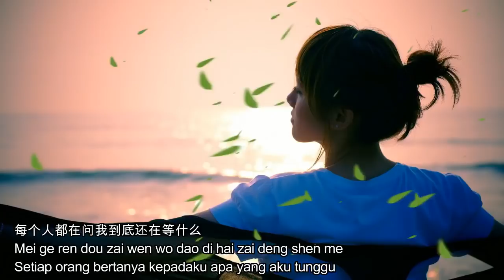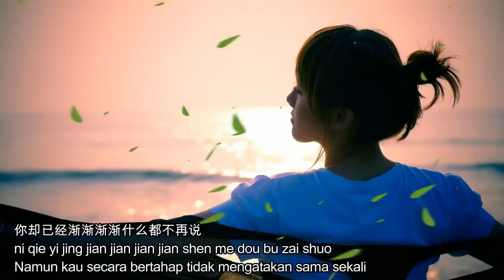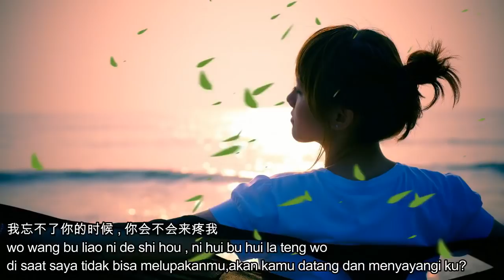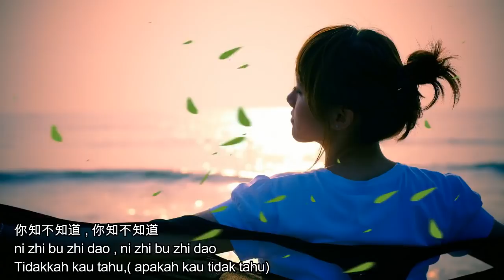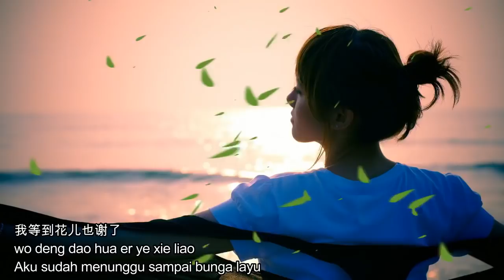wo teng tau hua er ye xie liao terjemahan indonesia/我等到花儿也谢了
lagu mandarin